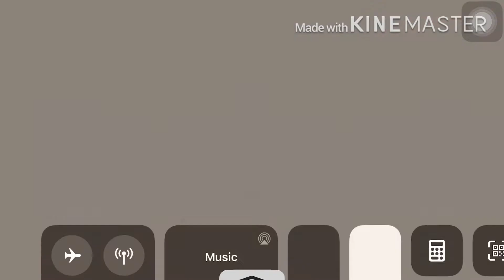Gods Of Boom Gameplay by SexyArtist